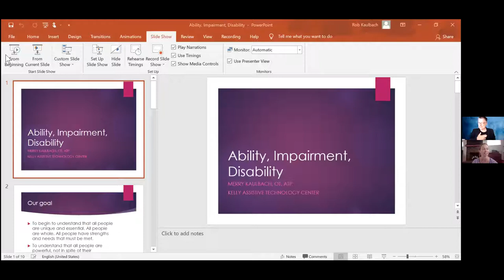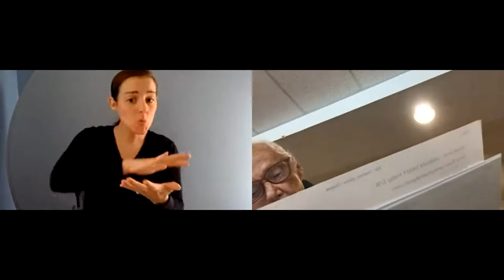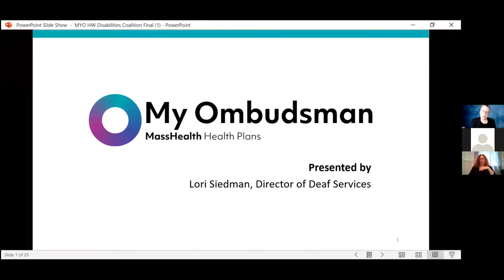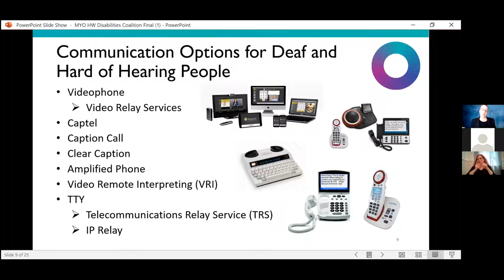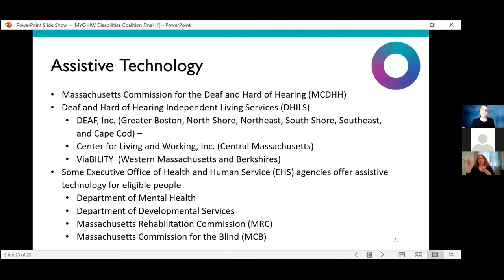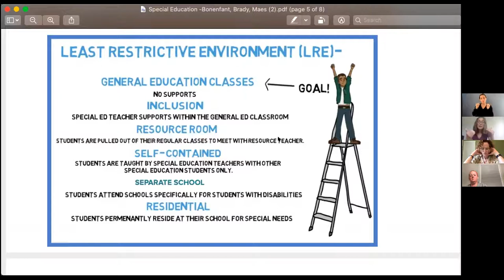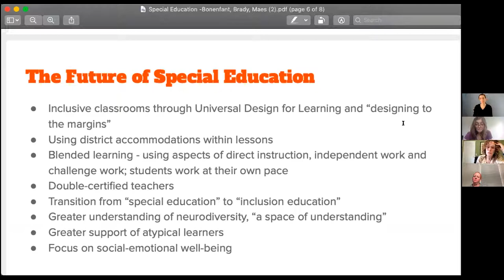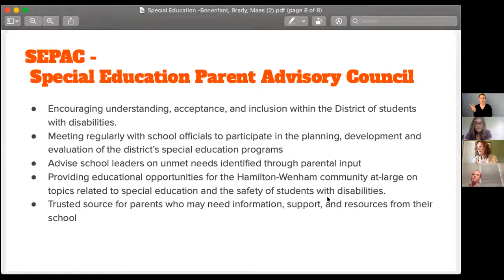Understanding Disabilities and Accessibility in Towns, Schools, and Healthcare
TIMESTAMPS:
0:02:05 Defining a disability - Merry Kaulbach
0:10:11 Title II of the Americans with Disabilities Act & the responsibility of all cities and towns to be accessible - Penny Shaw, PhD
0:27:12 Importance of ASL interpretation in healthcare access - Lori Siedman & Colin Killick
0:53:14 Special education now and in the future & types of special education - Heather Maes, Dr. Anne Brady, PhD & Becky Bonefant
1:11:15 What it's like to live with a disability - Dany Acosta
1:29:45 Audience Q+A with panelists